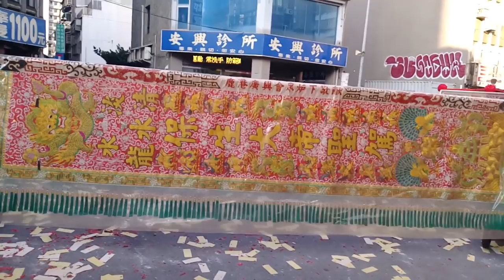107艋舺青山宮靈安尊王聖誕正日遶境【淡水清水龍 慶贊 原生開發】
(0:00)淡水清水龍-鮮花頭旗車,推車牌
(0:27)鹿港進樂社-白鐵頭旗西燈,風帆,走路鼓亭
(1:57)淡水清水龍-頭旗西燈,大北旗,彩牌
(2:30)五股振鑫社鑫樂軒-國樂團＆猴塞雷＆北京獅
(7:50)龍潭勤習堂-武術表演
(11:58)王功龍獅團-技術龍(三條)
(24:21)桃園同義軒-北管
(25:26)五股振鑫社-鍾馗&神將團
(30:00)台北振和社-官將首
(32:41)淡水清水龍-頭旗西燈,北管
(33:21)淡水清水龍-中壇元帥 聖駕(蘭陽北龍宮轎班團)
(35:13)淡水清水龍-風帆
(35:39)淡水清水龍-雙龍陣
(42:47)台北碧樂社-頭旗西燈,三角旗,彩牌,北管
(44:30)淡水清水龍保正宮-神將團
(46:51)淡水清水龍-頭旗西燈,北管
(47:07)淡水清水龍保正宮-保生大帝 聖駕(臺北城心澤堂+臺北保安堂+樹林聖伍宮聯合轎班團)
(48:32)滬尾真君會-小法團
(50:25)淡水清水龍-壓帆